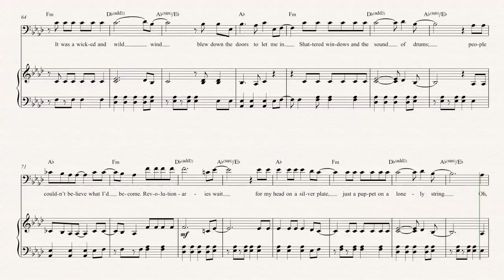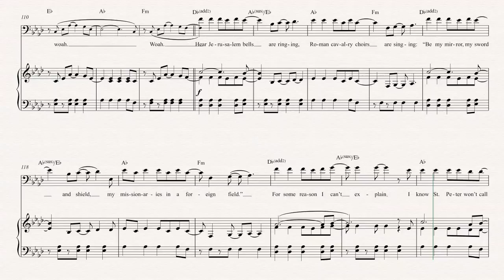Bass - Viva La Vida - Coldplay Sheet Music, Chords, & Vocals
Bass sheet music, chords, and vocals for Viva La Vida - Coldplay. Learn to play Viva La Vida and play along!